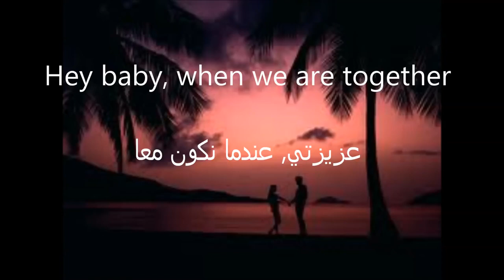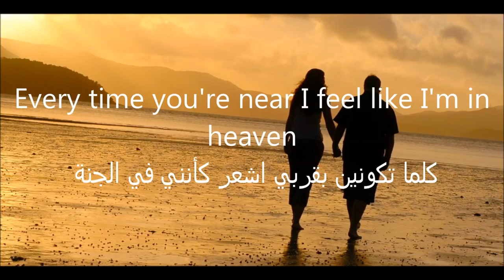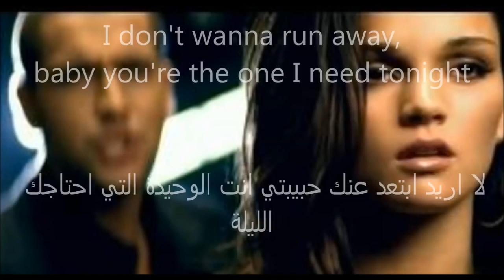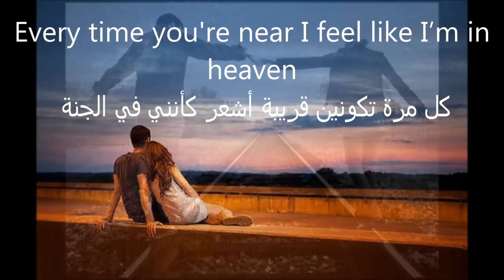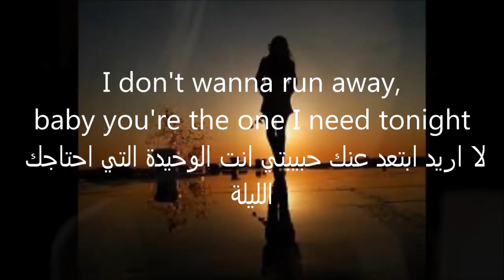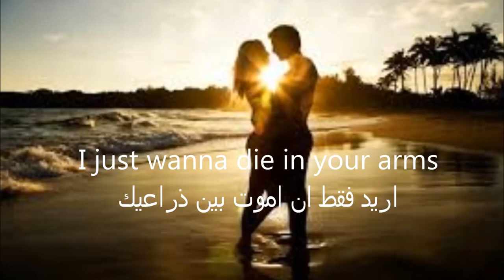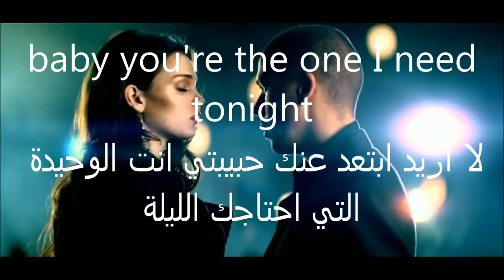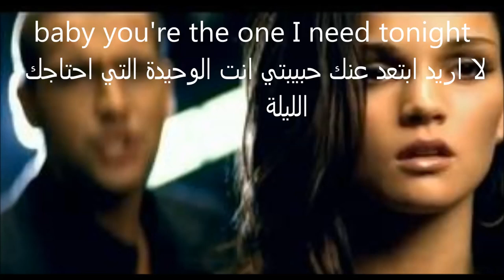حزان اغنية اجنبية اروع و هدء Shayne Ward No Promises مترجمه للعربي لا وعود 2018